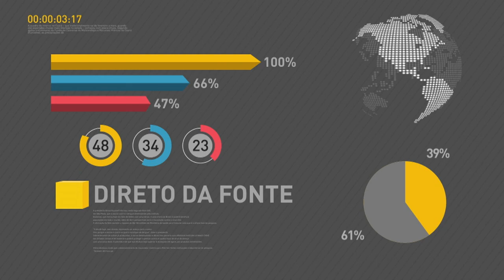BOLETIM REPÓRTER NBR 17h - 11 de janeiro de 2018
REPÓRTER NBR 17h - 11.01.18: presidente Michel Temer sanciona projeto de lei sobre os serviços de Disque-Denúncia, usados para que a população possa contribuir com a polícia de forma anônima. Veja também: começaram os festejos para a Festa do Senhor do Bonfim, realizada sem interrupção desde 1745 e que, desde 2015, é Patrimônio Cultural Brasileiro; e, levantamento da Conab aponta que produção de grãos deve chegar a 228 milhões de toneladas na safra 2017/2018.